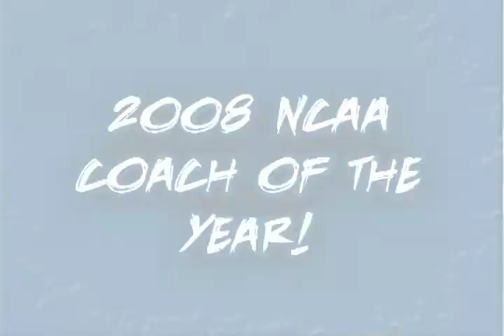Demo Reel Test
Tim Sheehan's demo reel